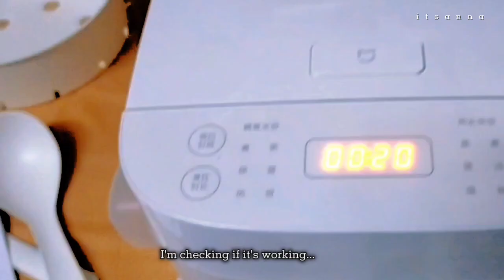Unboxing Xiaomi Mija Smart Rice Cooker | Left over lechon turn into Rolls